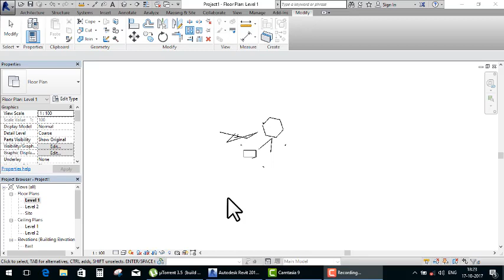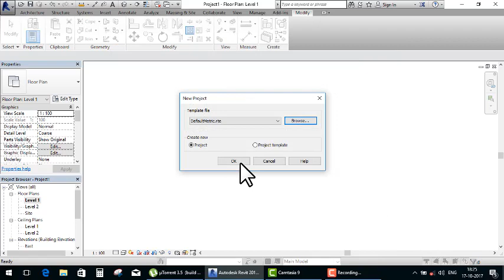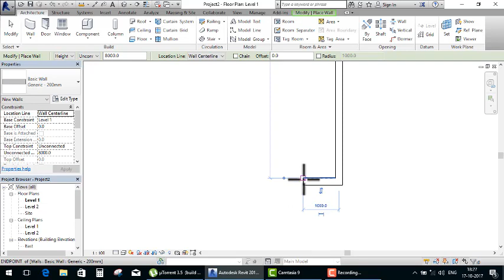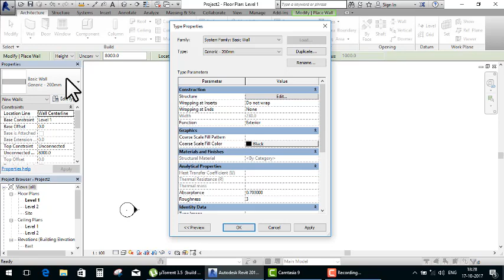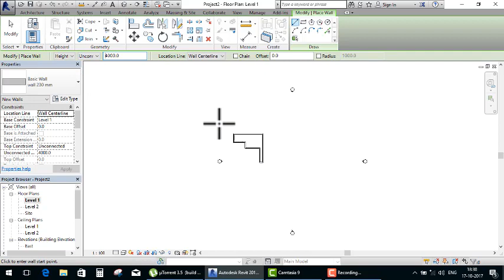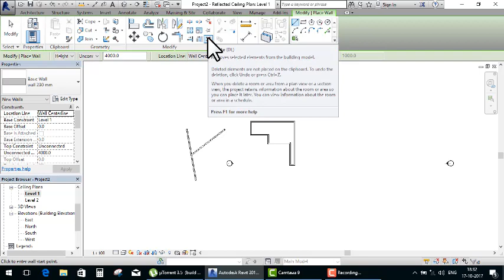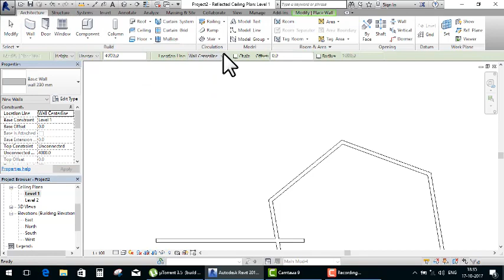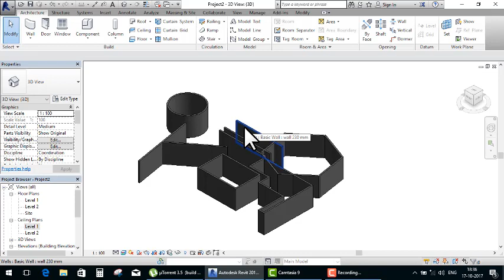revit architecture hindi tutorial day 2 about w